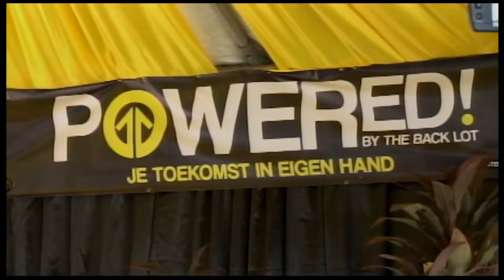24 11 2016 Certificaatuitreiking Backlot Suriname